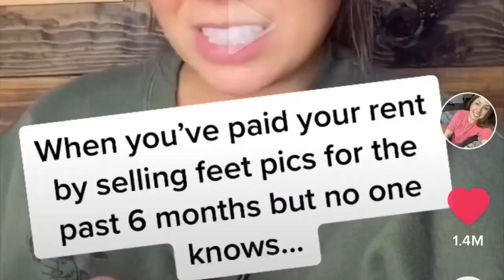MY FINANCIAL STORY (how did I get here?!?)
This is a financial related video - if money talk triggers you, please don’t watch! I go through my entire financial journey, from growing up in my parents house, to college age, to moving out, to not being able to work, wracking up over $15,000 in debt, and getting out of it. Working for myself, from home, as a full time stay at home mom, online. I say it to inspire and motivate you all to get out of your sticky financial situations YOUR DAMN SELF!! I believe in you, and I’m here to help. Love you guys🙏🏼✨

*—Glass Straws
*—Microphone (only $45!!)

0:00 introduction
1:10 talking about my viral TikTok
3:00 MAJOR ANNOUNCEMENT for my boss babe masterclasses!
6:57 how to sign up for the masterclass
9:40 my childhood financial experiences
12:00 how I lost everything😭😭😭
12:57 the birth control that ruined my life
16:00 things were looking up...until they weren’t. Wracking up 15k of personal debt + my fiancé’s debt was very much the same
17:05 financial trauma
17:50 healing from financial trauma
22:00 REAL TALK
24:15 goals + possibilities
26:25 how I got started selling feet pics - how much I make
28:00 talking about “success” and how it’s a scam-erooniedoonie
32:50 a huge milestone
34:45 outro